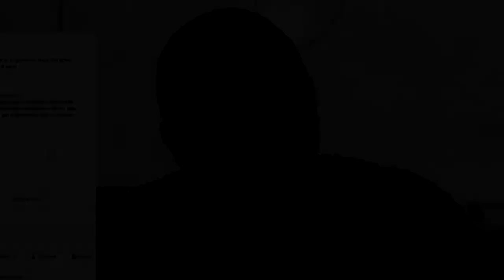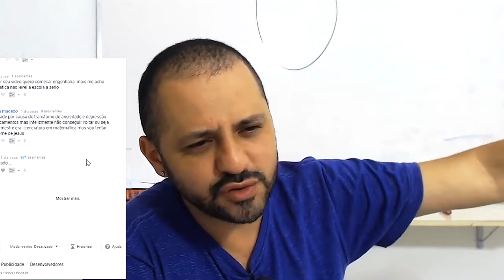SE VOCÊ NÃO CONSEGUE DORMIR EM PAZ, NADA DISSO FAZ SENTIDO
Se você não tem paz na hora de dormir, nada disso faz sentido... esteja de acordo com suas escolhas.